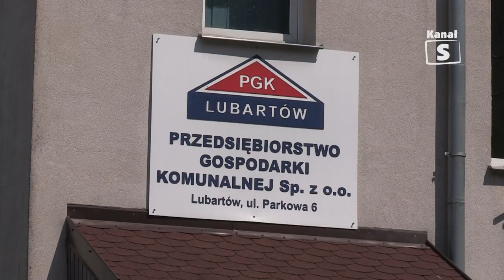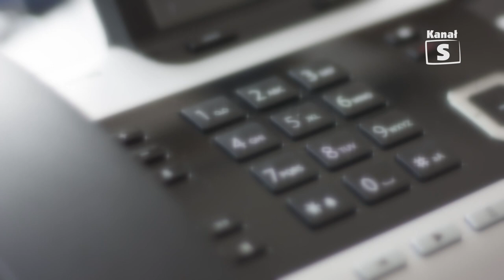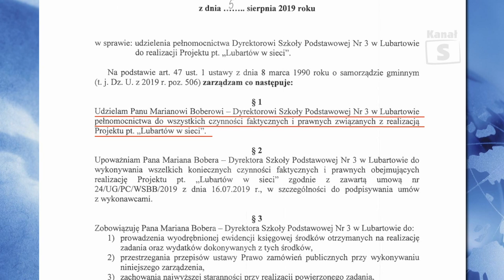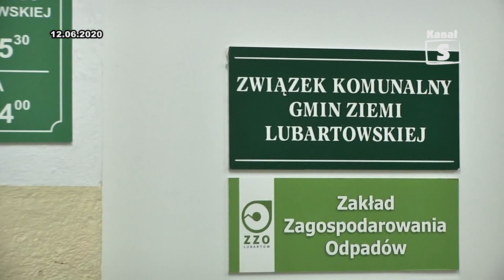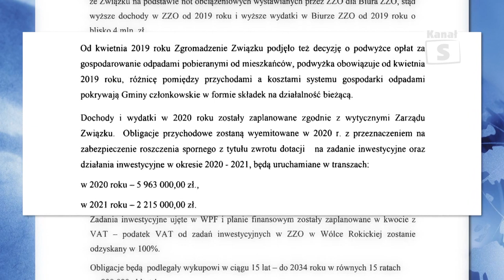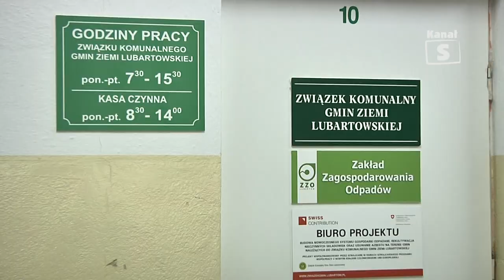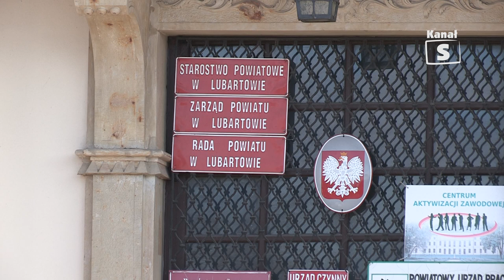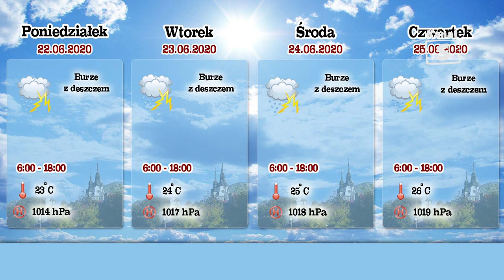Informacje - edycja 508, 19.06.2020